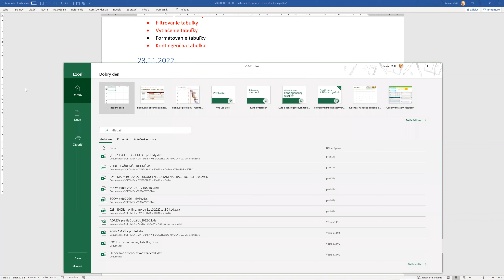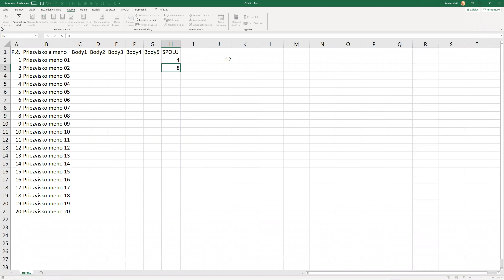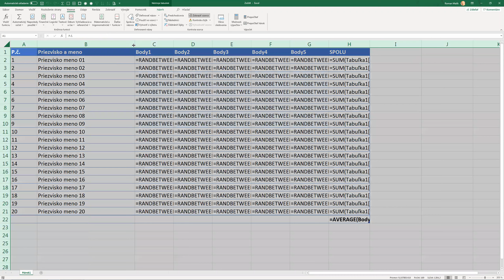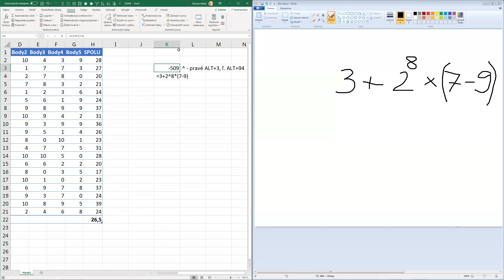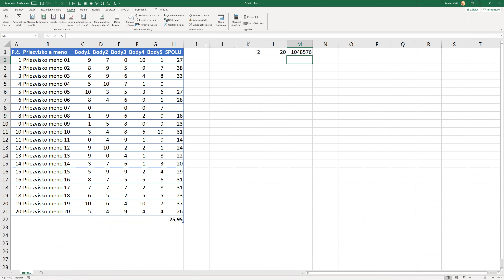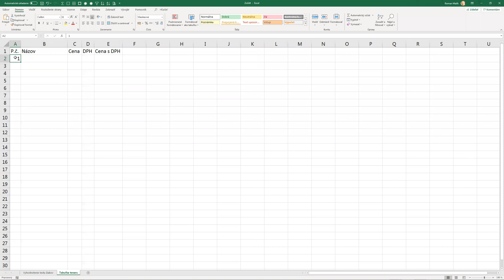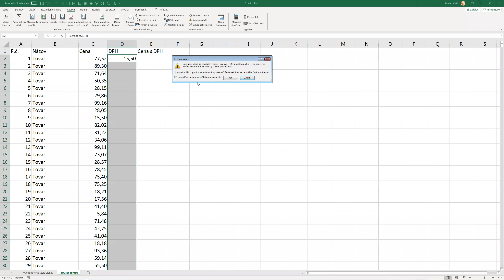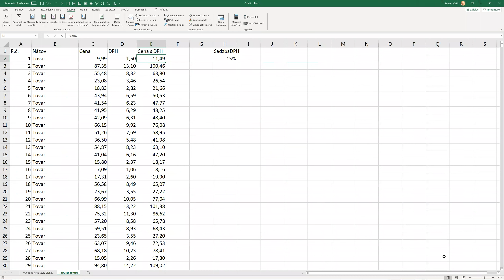EXCEL - menu VZORCE, Definované názvy, Kontrola vzorca, Výpočet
EXCEL - menu VZORCE
Čo sú to "Názvy", na čo je dobrá karta "Kontrola vzorca" a karta "Výpočet"?

Karta "Definované názvy":
- čo je to názov
- Vytvoriť názov
- Správca názvov (CTRL+F3)

Karta "Kontrola vzorca":
- Predchodcovia
- Následníci
- Zobraziť vzorce (CTRL+,)
- Vyhodnotiť vzorec
- Okno sledovania

Karta "Výpočet":
- Možnosti výpočtov
- Prepočítať (celý zošit) (F9)
- Prepočítať hárok (SHIFT+F9)